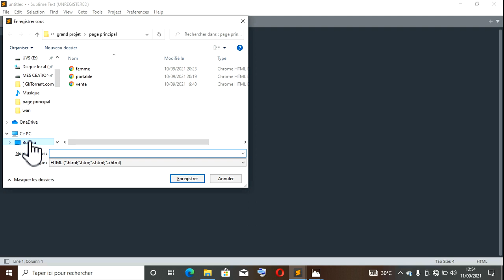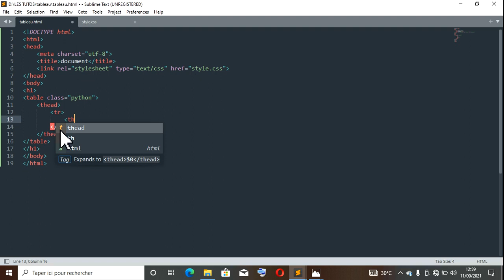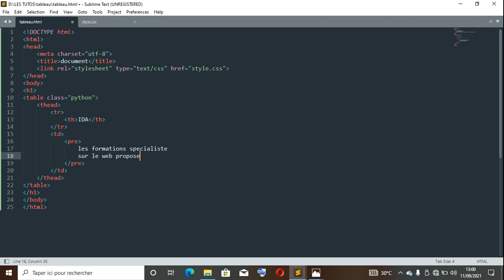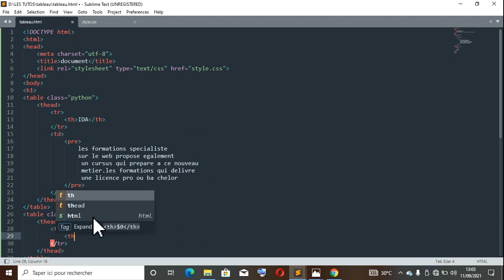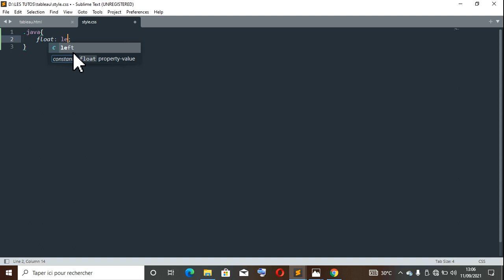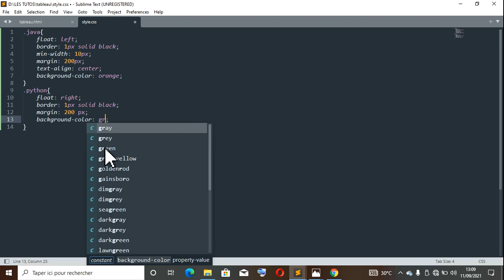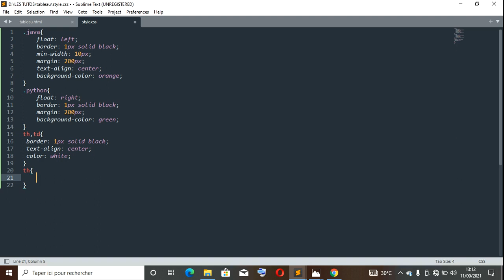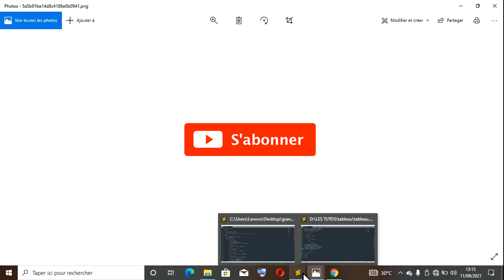comment on fait pour aligner deux tableaux avec html et css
cette vidéo va vous permettre de pouvoir aligner deux tableaux en html et css